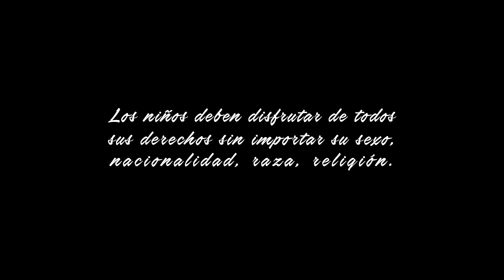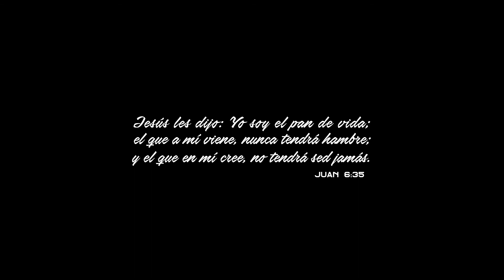Un Paso Atrás (feat. Jeypi, Renny) (Official Video)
" Nuestros niños son el futuro del mañana "